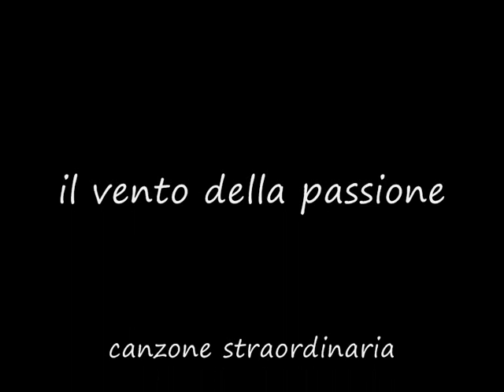fiorella mannoia-Frank Rossi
canzone meravigliosa